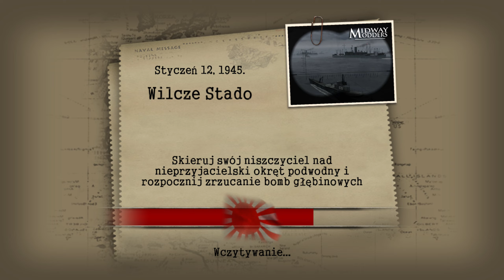Battlestations Midway Skirmish: Midway Modders - IJN (#7) Wilcze Stado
Over a decade since Battlestations Midway received any content we proudly present BSmodHQ Update v.1.0 for BSM. Featuring brand new Multiplayer maps, Skirmish mode with all Multiplayer maps available for Single Player vs AI and of course tons of gameplay changes. The mod includes Midway Modders Mappack 1 & 2 for your convenience.